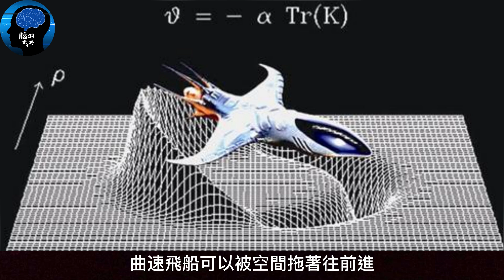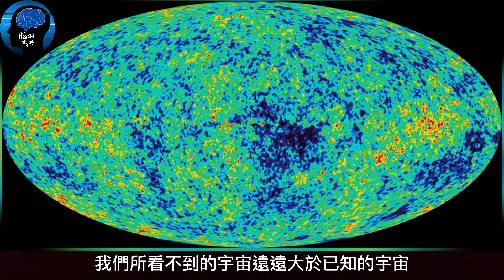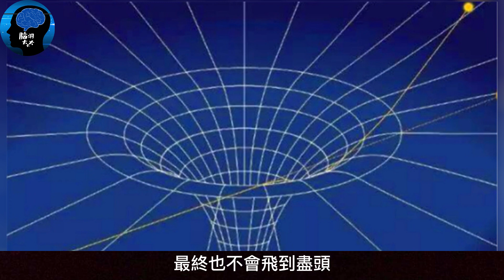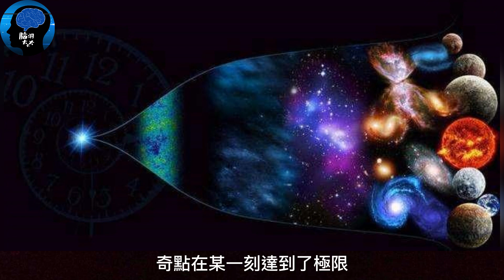宇宙最深處是什麼？乘坐1秒1光年的曲速飛船，人類多久能夠抵達宇宙的邊緣